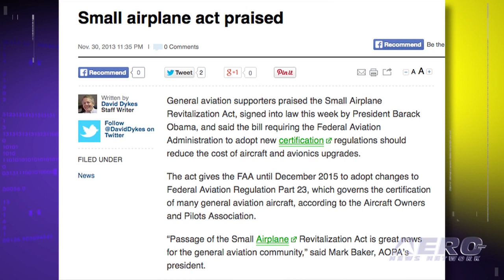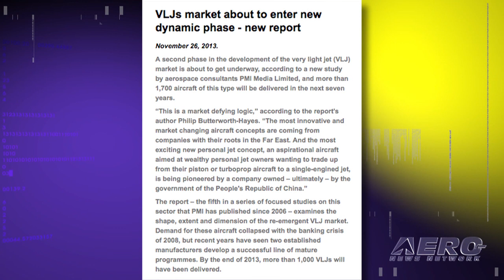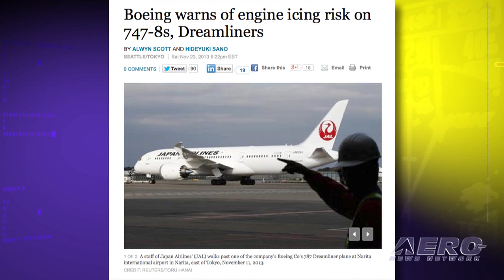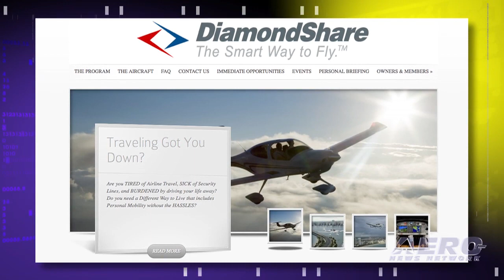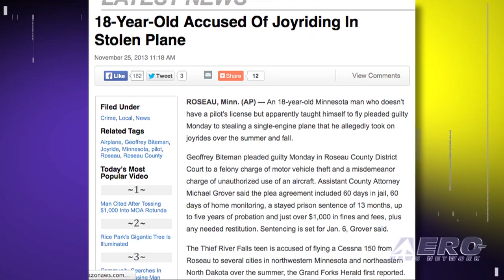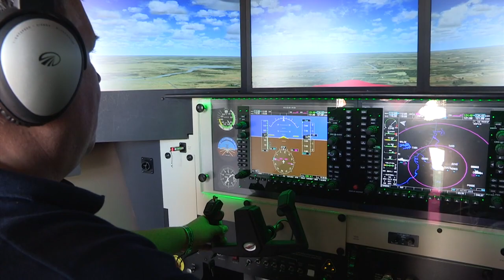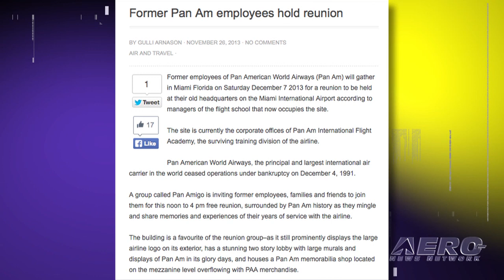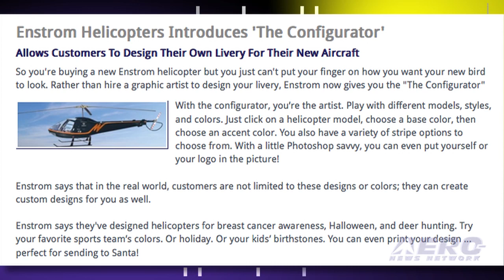Airborne 12.03.13: SARA Is Law, GENx AD Coming?, Tecnam's New Panel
Also: VLJ Comeback?, DiamondShare, Faux Pilot Pleads Guilty, Enstrom Helis, Pan Am Reunion

Legislation designed to reduce the cost and complexity of doing business in the general aviation world is now law... but it will take some time to determine if the benefits of the law will be lost in a government bureaucratic sinkhole. The legislation requires the FAA to implement the recommendations of the FAA's Part 23 Reorganization Aviation Rulemaking Committee by December 31, 2015. Recommendations focus on increasing safety and reducing government and industry certification costs for light general aviation airplanes. According to a new study a second phase in the development of the very light jet market is about to get underway. The FAA is expected to issue an airworthiness directive this week which will warn airlines flying certain Dreamliner models that are powered by GEnx engines as well as all 747-8 airplanes, to avoid flying near towering thunderstorms. There have been several reports of ice building up behind the first compressor fan of the engines in such conditions, and the ingested ice has led to a temporary reduction of power in the engines. Well, that may change. All this... and MORE in today's episode of Airborne!!!

Airborne 12.03.13 is chock full of info about the half-week period ending Tuesday, December 3rd, 2013... Presented by Aero-TV veteran videographer and Airborne Host Ashley Hale, and supported by ANN CEO/Editor-In-Chief Jim Campbell, Chief Videographer Nathan Cremisino, and Aero-Journalists Tom Patton, and Glen Moyer, this episode covers:

Signed, Sealed, Delivered: Small Airplane Revitalization Act Is Law
FAA Expected To Issue GEnx AD This Week
Tecnam P2008JC Equipped with Garmin G3X Receives EASA Approval
VLJ Market About To Rebound According To New Forecast
DiamondShare Program Expands To New Locations, Announces Member Availability
Do-It-Yourself Pilot Pleads Guilty To Airplane Theft
Air Force Rescue Helicopter Deal Hinges On Funding
Enstrom Helicopters Introduces 'The Configurator'
AVW: 1929 New Standard D-25 Interesting Departure From New Market, Virginia
Pan American World Airways Employees Hold Reunion At Former Headquarters
Moon Express Software Successfully Flies NASA Mighty Eagle Robotic Lunar Lander